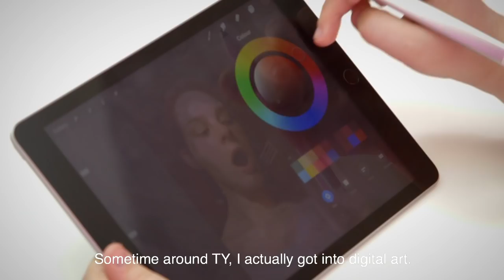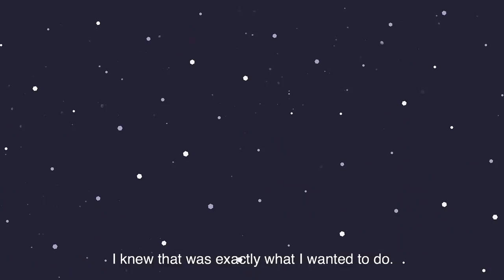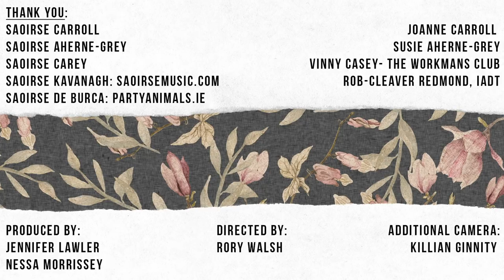Saoirse // Full Documentary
5 Saoirses, 1 Story
Saoirse is the Irish word for Freedom.
Our new documentary is a heart-warming look at modern female life through the eyes of six Irish women named Saoirse.